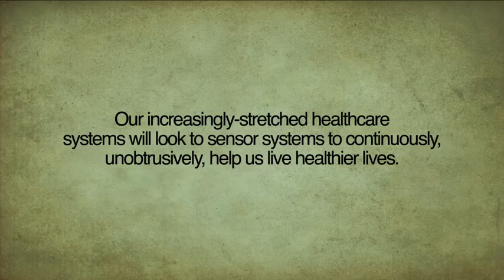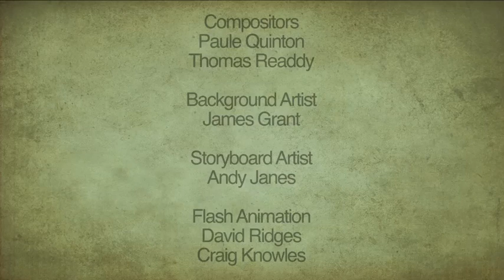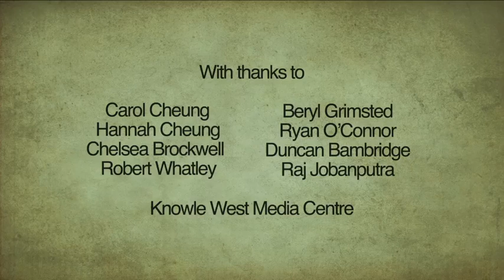EBI SPHERE animation by Aardman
This film, produced by Aardman Animations on the occasion of the launch of the Elizabeth Blackwell Institute for Health Research, asked members of the public for their views on the technologies being developed by the SPHERE IRC - Sensor Platform for HEalthcare in a Residential Environment Interdisciplinary Research Collaboration - and what the outcomes might mean for them.

The UK's healthcare system faces unprecedented challenges from the increasing age of our population, rises in obesity and diabetes, and the complexity of providing high quality mental health care for all. Older people are at risk from isolation and fractures caused by falls in the home, but are keen to live at home rather than in a hospital or residential care. Technology has great potential to help address these problems, and so ensure people remain healthy and living in their own homes.

Funded by the EPSRC, the SPHERE IRC will develop sensor technologies that employ video, wireless sensing and data from home electricity and water meters to:

Predict falls and detect strokes so that help may be summoned;
Analyse eating behaviour, including whether people are taking their prescribed medication;
Detect periods of depression or anxiety and intervene using a computer-based therapy, eg a mobile app.